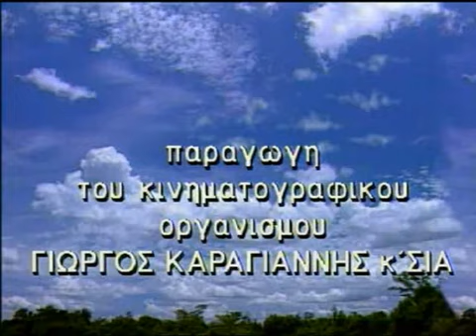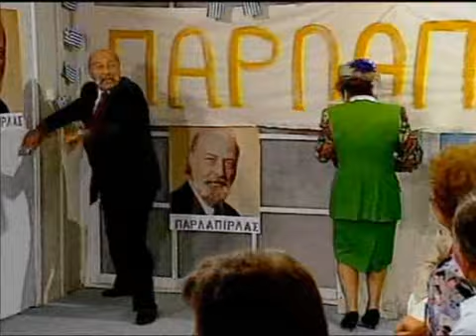Ant1 Της Ελλάδος Τα Παιδιά S01E04 Ο παρλαπίπας στη βουλή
Είδος: Κωμωδία

Δημιουργός: Δημήτρης Βενιζέλος

Πρωταγωνιστές: Γιάννης Μπέζος, Χρυσούλα Διαβάτη, Νίκος Αλεξίου, Κώστας Ευριπιώτης, Γιάννης Σαββιδάκης, Δημήτρης Φραγκιόγλου, Γιάννης Καπετάνιος

Υπόθεση:
Στο επιτελείο της Αεροπορίας και συγκεκριμένα στο Γραφείο Ενημέρωσης, υπηρετούν τρεις σμηνίτες. Ο ένας είναι δημοσιογράφος, ο άλλος οπερατέρ και ο τρίτος ηχολήπτης. Μαζί τους εργάζονται οι κυρίες Μπουμπού και Νατάσα και ο νέος Σμήναρχος του γραφείου, Κάκαλoς.

Οι ιστορίες της σειράς εκτυλίσσονται εντός και εκτός του γραφείου και αναφέρονται στις κωμικές περιπέτειες των σμηνιτών μέσα στην Αεροπορία αλλά και στην προσωπική τους ζωή. Δηλαδή καταστάσεις που συναντά κανείς στο στρατό και που όλοι σχεδόν, υπηρετώντας την θητεία τους, έχουν γνωρίσει.
Οι φάρσες και τα αστεία είναι στην ημερήσια διάταξη, πάντα όμως, αποκαθίσταται η τάξη από τον διοικητή, ο οποίος δεν παραλείπει να υπενθυμίζει στους σμηνίτες τα καθήκοντά τους. Αλλά ακόμα και ο αυστηρός διοικητής δεν παύει να έχει κάποιες μικρές ανθρώπινες αδυναμίες, που τον κάνουν αγαπητό σε όλους. Πολλές φορές στέκεται στο πλευρό των υφισταμένων του, όταν αυτοί βρίσκονται σε δύσκολη θέση, όχι μόνο στην υπηρεσία αλλά και στη προσωπική τους ζωή.
Στον 2ο κύκλο της σειράς, τα πράγματα αλλάζουν για "Της Ελλάδος τα παιδιά", τα οποία αναβαθμίζονται και τώρα πια υπηρετούν στο.. Επτάγωνο. Καινούργια πρόσωπα προκαλούν απρόοπτες εξελίξεις. Η Λίτσα, που ανήκει στο προσωπικό του γραφείου, προσπαθεί να σαγηνεύσει τον Κάκαλο έχοντας σοβαρό σκοπό, παρόλο που δημιουργεί συνεχώς νέα προβλήματα στον ίδιο και τα παιδιά. Παράλληλα, μια νέα, χαρακτηριστική φιγούρα, η.. γιαγιά Μπάμπω (Γιάννης Μπέζος), εμφανίζεται σε κάθε επεισόδιο και επεμβαίνει στη ζωή των σμηνιτών και του εγγονού της, που δεν είναι άλλος από τον Κάκαλο.